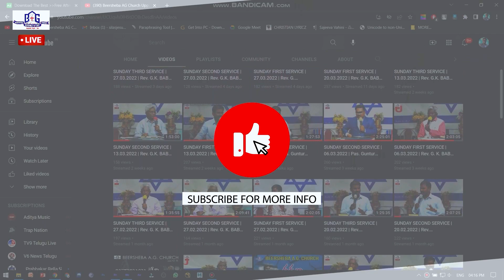YESAYYA NEE PREMA NAA SONTHAMU | MEN'S FELLOWSHIP SPL SONG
Spl. Thanks for

Rev. G.K. BABU GARU

(Senior Pastor)

Rev. G. PRABHAKAR GARU

(Associate Pastor)

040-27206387